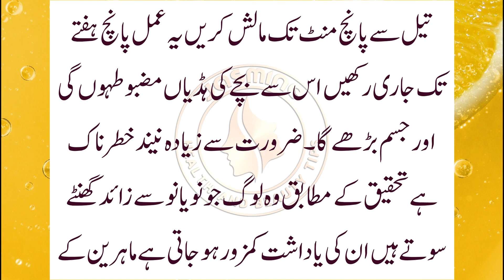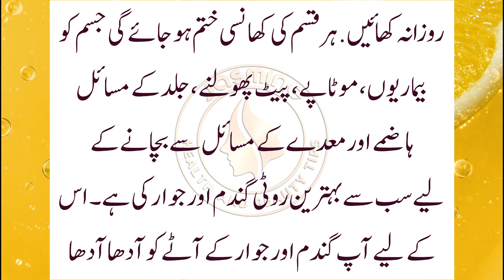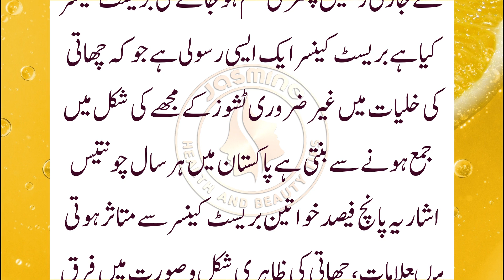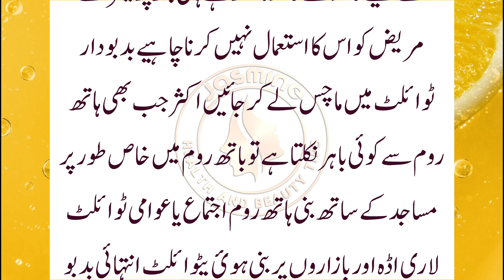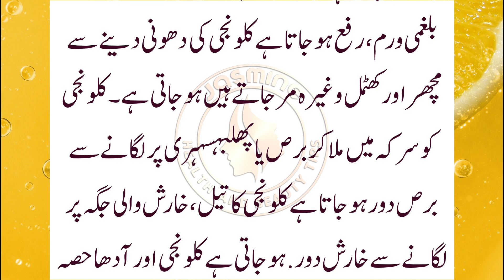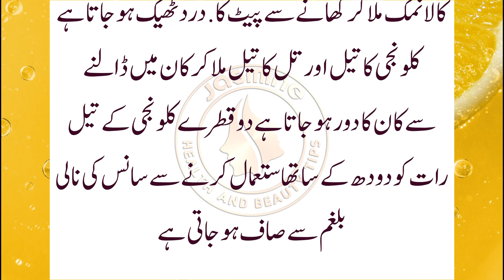chehre ki jhuriyan khatam karne ka tarika | chehre ki jhuriyan ka ilaj by Jasmine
In this video chehre ki jhuriyan khatam karne ka tarika. jhuriyan khatam karne ka tarika. jhuriyon ka ilaj. jhuriyan ka ilaj. chehre ki jhuriyan kaise hataye. chehre ki jhuriyan. chehre ki chaiyan khatam karne ka tarika. aankhon ki jhuriyon khatam karne ka tarika. chehre ki jhuriyan ka ilaj. chehre ki jhaiyon ko dur karne ka tarika. chehre ki jhuriyan kaise khatam kare. chehray ki jhuriyan khatam karne k tareekay. chehre ki jhuriyon ko jad se kaise khatm karen.